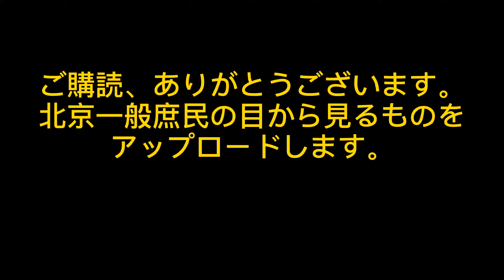西山の稜線がよく見える、うらうらした一日の北京の街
自分の部屋の窓から見渡した北京の街。うらうらした一日。やっぱり九月の北京は一番空気がよくて、空が澄みます。旅行にいいです。